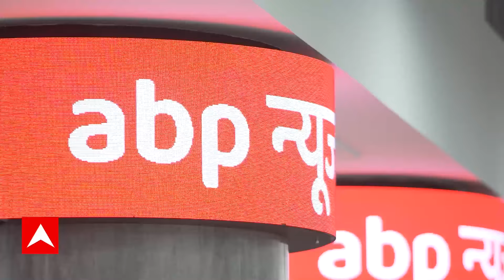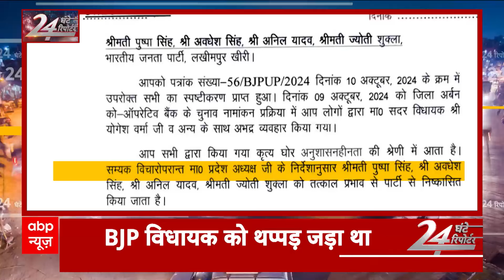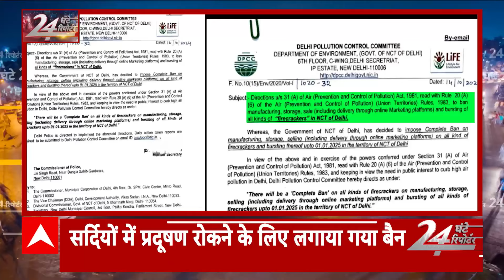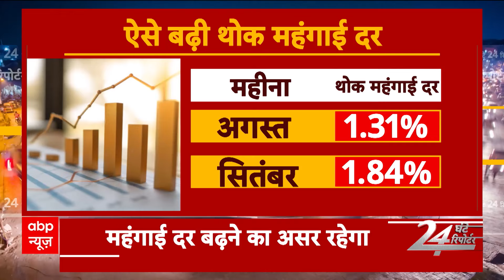24 Ghante 24 Reporter Full Episode: दिन की सभी बड़ी खबरें देखिए विस्तार से | Breaking News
Bahraich Murti Visarjan Violence: बहराइच में रविवार को हुई हिंसा के बाद सोमवार को तनाव की स्थिति है और लाठियां तथा लोहे की छड़ें लिए कुछ लोग सड़कों पर घूमते दिखे. कुछ दुकानों और वाहनों में आग भी लगाई गई. हालांकि अब स्थिति बिल्कुल नियंत्रण में है और उपद्रव थम गया है. वहीं पुलिस ने अराजक तत्वों की तलाश तेज कर दी है.

बहराइच में चप्पे-चप्पे पर पुलिस और सुरक्षा बलों की निगाह है. यहां 12 कंपनी पीएससी, 02 कंपनी सीआरपीएफ, 01 कंपनी आरएएफ और गोरखपुर जोन की पुलिस फोर्स ने मोर्चा संभाल रखा है. जबकि प्रशासन और पुलिस के ओर से जनता से अपील की जा रही है. लोगों से अफवाहों/भ्रामक खबरों से सावधान रहने के लिए कहा गया है.

माहौल को बेहतर बनाने के लिए चार आईपीएस, दो एएसपी और चार सीओ की तैनाती की गई है. वहीं सीएम योगी आदित्यनाथ के निर्देश पर ग्राउंड जीरो पर एडीजी कानून-व्यवस्था और सचिव गृह पहुंचे हुए हैं. जबकि बहराइच की परिस्थिति पर सीएम की सीधी नजर है. उन्होंने अधिकारियों को निर्देश दिया है कि एक भी उपद्रवी बचना नहीं चाहिए.